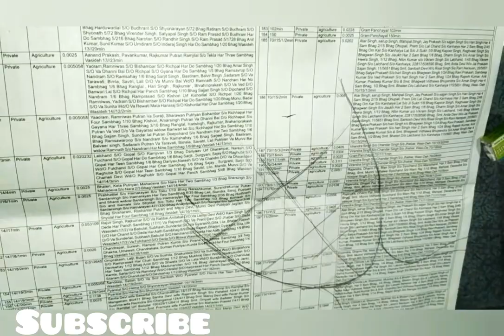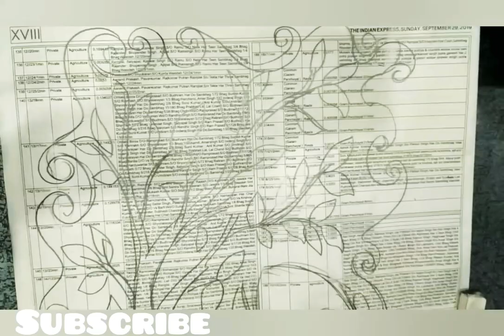Water color on news paper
Materials# Newspaper, watercolor,